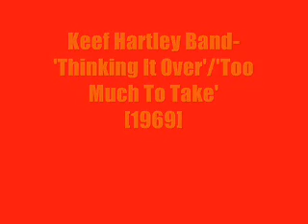Keef Hartley Band:-'Thinking It Over'/'Too Much To Take'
From the album:-'Half Breed' (March 1969)